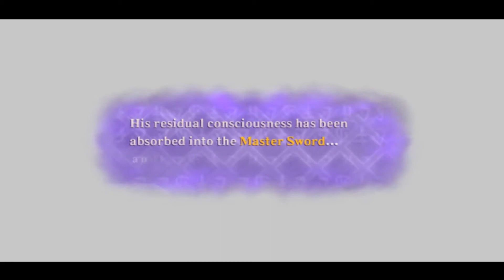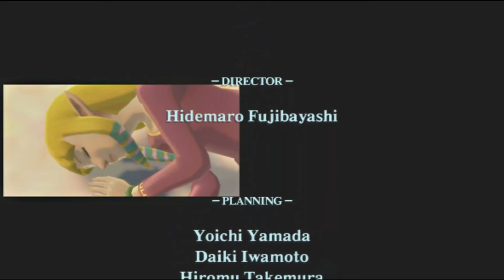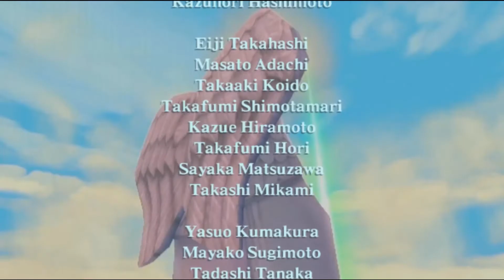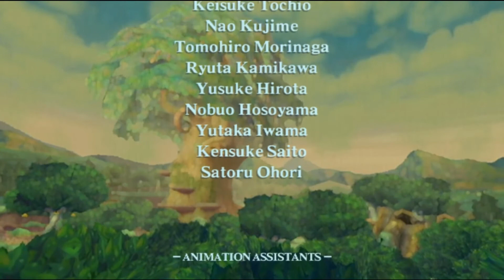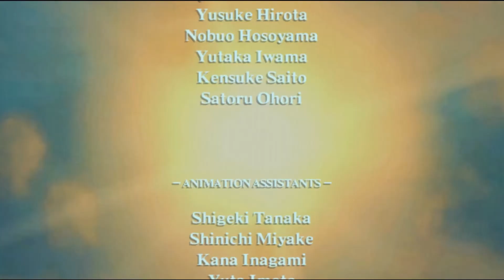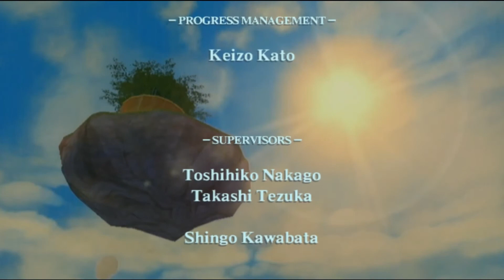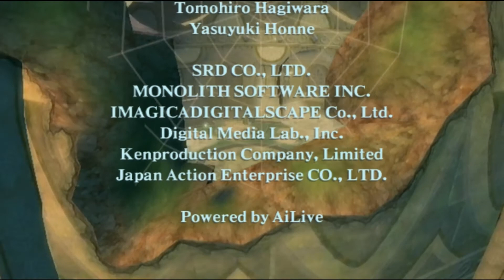[TLoZ:SS] Episode 16: Final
Oh. The game is ending after three random quests of like...moving Link around. Uh...huh. I wonder why they gave us items if after getting them all the game just ends rather than giving us some dungeon where we are challenged to use them all in difficult (even if not creative) ways. Oh, and the motion controls show their issues again but they got conquered soon after. I hope you had fun watching this.